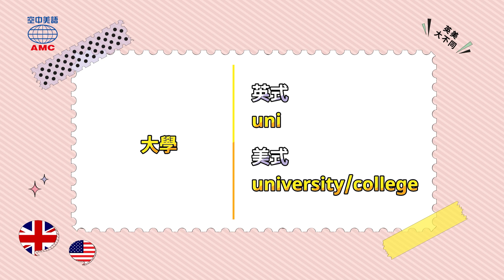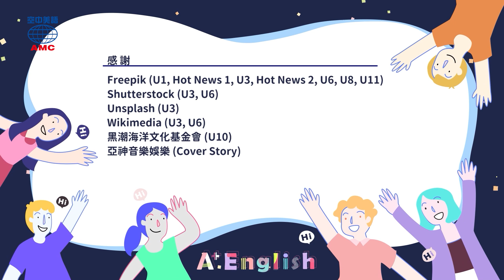20231122 Unit 9-1【文化衝擊：升學之路大不同】- 完整課程講解